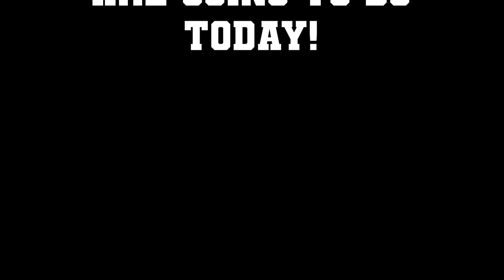Gopher Baseball Parody